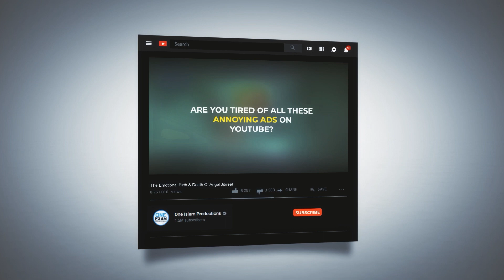Who Are The People Of Taqwa? - Nouman Ali Khan